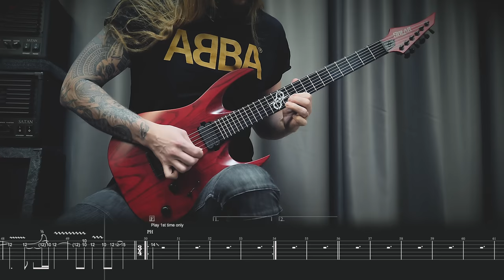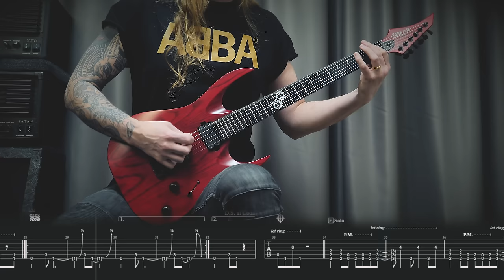Feared - "YOUR BLACK IS MY WHITE" Tablature Play Through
Tablature play through of the song "Your Black is My White" from the Feared album Svart. Can be found here in various formats:

Signal Chain -
Solar A2.6 TBRM - Satan 50 - Hesu 2x12 - M160 microphone

Links -